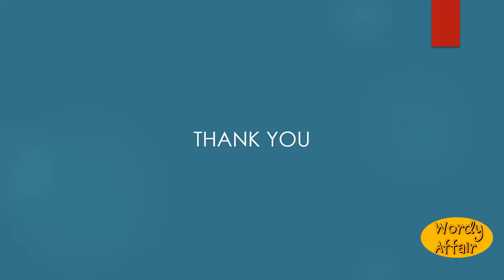Wreke Meaning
Alt. of Wreeke

In this video, you will learn ""Wreke"" Meaning and pronunciation in English.

Wordy Affair